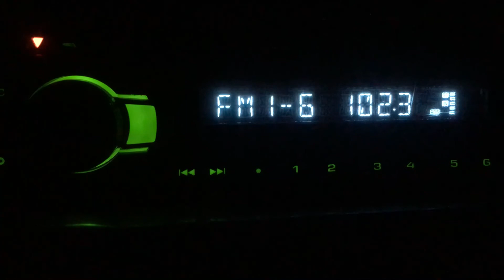[Local] Проблема со звуком на DFM 102.3 МГц. dist 90 km. Ant 6-el yagi. 14/03/20 г.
На передатчике (оборудовании) сбился звук! На 23 громкости, звучит как на 3-тей.. То тише то громче работает..